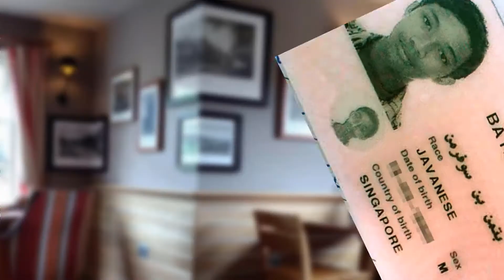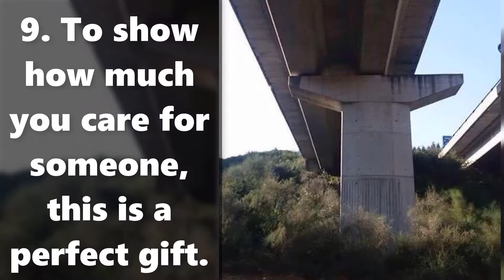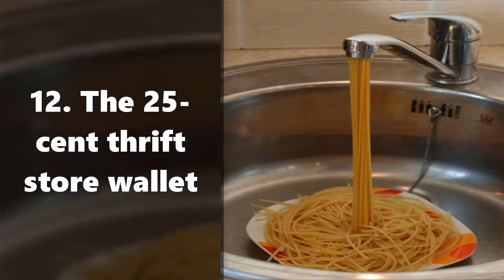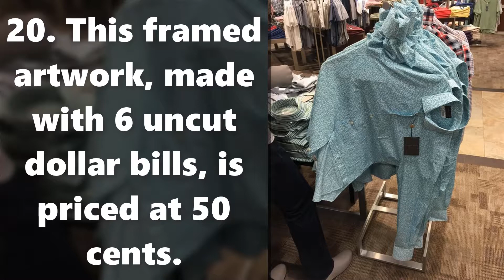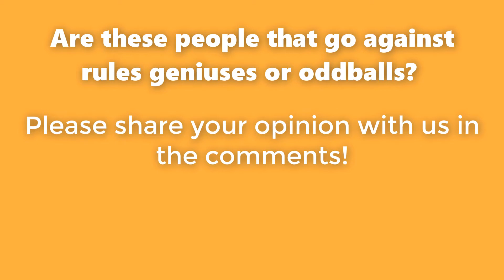20 People Who Decided to Live by Their Own Rules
There are some people who find the rules that most people live by boring. These people have their own perception of the world and show it by surprising those around them with their actions and decisions. While others try to find logic in the things they do, we give you a chance to assess their ingenuity by yourself.